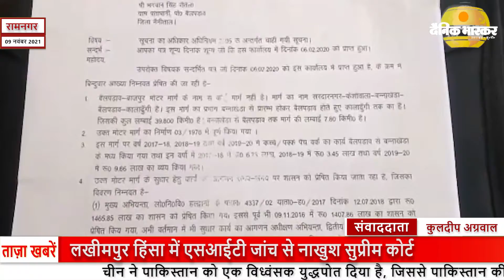रामनगर : राज्य स्थापना के 21 वर्षो पर भी मूल भूत सुविधाओं से बंचित ग्रामीण ।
रामनगर।

स्लग - राज्य स्थापना के 21 वर्षो पर भी मूल भूत सुविधाओं से बंचित ग्रामीण ।

कुलदीप अग्रवाल की रिपोर्ट।

एंकर- उत्तराखंड राज्य स्थापना दिवस जहां आज एक ओर पूरे बड़ी धूमधाम से मनाया जा रहा है। वही आज भी उत्तराखंड के नैनीताल जिला कई ग्रामीण क्षेत्र मूलभूत सुविधाओं से वंचित है ,इसका एक उदाहरण कालाढूंगी विधानसभा के उधम सिंह नगर व नैनीताल को जोड़ने वाला बैलपड़ाव- बाजपुर मुख्य मार्ग का है।जिसका आज भी हाल आज जस का तस है ।आपको बता दें कि यह मुख्य मोटर मार्ग कॉर्बेट नेशनल पार्क को भी जोड़ता है। जिसका सीधा असर पर्यटन को बढ़ावा देने की उत्तराखंड सरकार की बाद  झूठी साबित होती नजर आ रही है ।
वहीं बाजपुर नगर किसानों की उपयोगिता हेतु मिलने वाले सामान के लिए भी प्रसिद्ध है। चाहे बीज,खाद या कृषि यंत्रों की बात करें यह सभी किसानों की उपयोग में आने सामान बाजपुर नगर में आसानी से उपलब्ध हो जाते है ।यह मुख्य मार्ग न बन पाने के कारण यह सड़क अब बिरानी की कगार पर है ,वही बरसातों के समय मजबूरी में चल रहे राहगीरों के लिए मुसीबत का कारण बन जाती है ।
इस मुख्य मार्ग पर कई नामी विद्यालय भी हैं परंतु विद्यालय आने जाने वाले छात्र-छात्राएं बहुत मजबूरी से विद्यालय आ जा रहे हैं  जहां एक ओर उत्तराखंड राज्य स्थापना दिवस के 21 वर्ष पूर्ण होने को है वहीं कई ग्रामीण क्षेत्र मूलभूत सुविधाओं से वंचित नजर आ रहे हैं ।